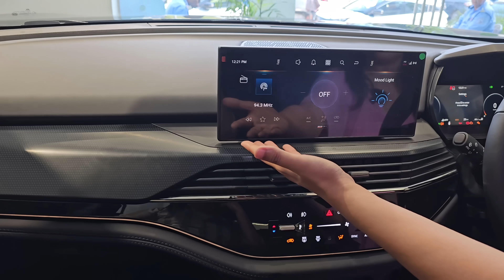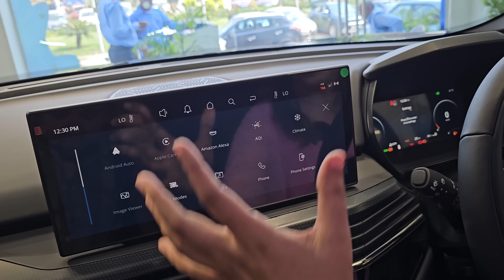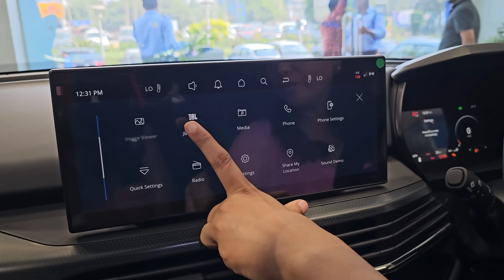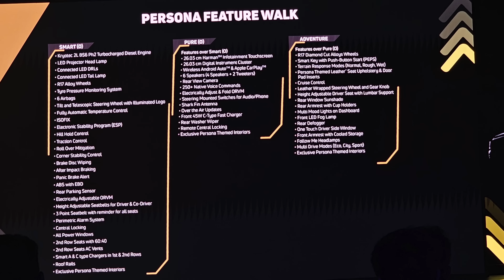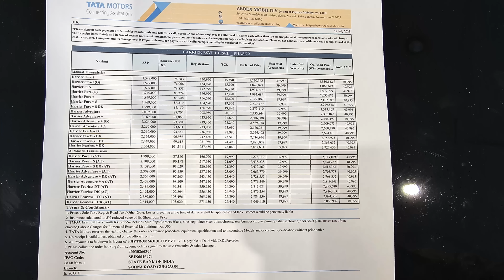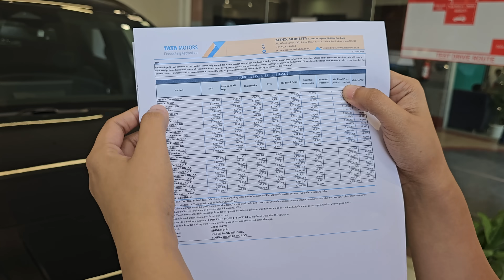Tata Harrier Dark Edition 2023 Facelfit - The Black Diamond 🖤